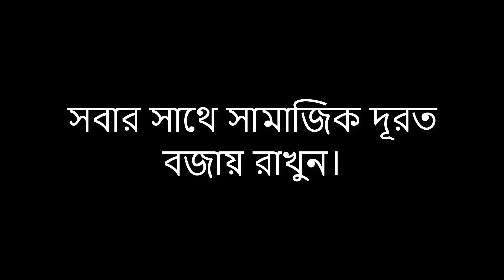Please Stay Home.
এখনো যদি আমরা অযথা বাইরে ঘুরাফেরা করি, কিছুদিন পরে এমন অবস্থায় পরতে পারি আমরা সবাই, দয়া করে বাসায় থাকুন, নিজে বাচুন, আপ্নার পরিবারকে নিরাপদে রাখুন। দেশকে বাচান।